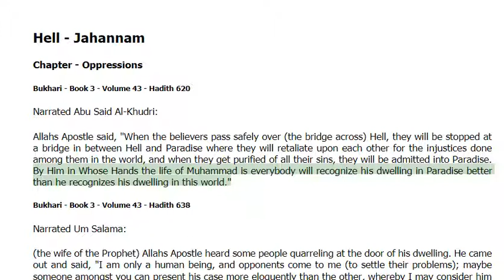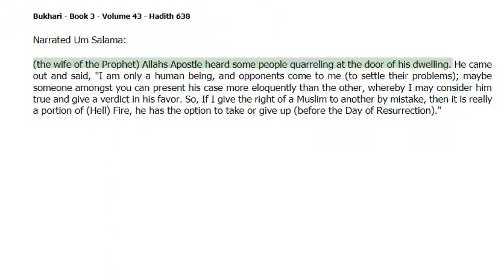Hell-Jahannam - in Oppressions -Bukhari Hadith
The following is reported from Numan Ibn Bashir: The Messenger of Allah (pbuh) said, "The person with the slightest torture on the Day of Judgment is the one under whose feet two pieces of coal fire are put; his brain boils like a copper cauldron and a pan because of it." (Bukhari, Muslim and Tirmidhi)

Hell - Jahannam -Bukhari Hadith
O my soul! If this is the slightest torture, what is the severe one like? Can you put up with the slight torture? How come you are so ambitious and courageous though you cannot even put up with it? You bury your head into sand like an ostrich and close your eyes to the truth.

The following is reported from Abdullah Ibn Masud : The Messenger of Allah (pbuh) said, "That day, Hell will be brought; it will have seventy thousand reins and seventy thousand angels pulling it. (Muslim and Tirmidhi)

The following is reported from Abu Hurayra: The Messenger of Allah (pbuh) said, "Your fire is only one part out of the seventy parts of Hell fire." Thereupon, the Companions said, “O Messenger of Allah! By Allah, the fire in the world is enough.”

O my soul! You cannot even put up with fire in this world. When your hand is burnt a bit, you suffer for days and moan. How will you put up with the fire in the hereafter, which is seventy times more severe though you cannot even put up with the fire in the world?

The following is reported from Anas bin Malik: The Messenger of Allah (pbuh) said, "One of the people of Hell who was the wealthiest in the world is brought on the Day of Judgment and is plunged into fire.  Then, he is asked “O son of Adam! Have you received any favor?

O my soul! Have you heard?  The wealthiest person in the world who enjoyed all kinds of luxury,  who had all kinds of opportunities, who rode the most luxurious yachts, who had planes, who did not know the exact amount of his money and property, rk of Hell will be enough to make you forget all of the pleasures you had in the world.

The following is reported from Anas bin Malik: The Messenger of Allah (pbuh) said, Allah will address the person who is tortured the least in Hell as follows: “Would you give as ransom the world and everything in it if you owned them in order to be saved from this torture?”

Have you heard my soul? Your Lord says you would give away the whole world as ransom if you owned it in order to be freed from the torture of Hell… However, that ransom is not accepted today. Our Lord can give you Paradise for a single date given as sadaqah in the world. You can buy Paradise through one date or a small deed in this world.

Now, o my soul! What is your last word after hearing so many verses and hadiths?

Alhamdulillah, I have heard, believed and repented. I have decided not rebel again. I know that I have committed a lot of sins but my Lord's pardoning and mercy are bigger than my sins. I take refuge in the endless pardoning and mercy of my Lord and ask forgiveness and mercy from Him. I was leading a life away from my Lord like a slave that escaped from his master until this work made me wake up. Now I have understood that my rebellion cannot get away with it. One day, my book of deeds will be given to my hand and I will be asked to read it. That day, I will read whatever I write today in my book. Then, I need to work and write nice things in that book. It is time to work for Allah, to do things for Allah and to do deeds for Allah.

O Lord! We take refuge in your pardoning from your torture, in your consent from your wrath and in You from You. O Lord, make these works atonements for our sins. Make our souls obey us. Forgive those who contributed to this work and those who watch it; save them from the torture of Hell. Amin! Amin! Amin!